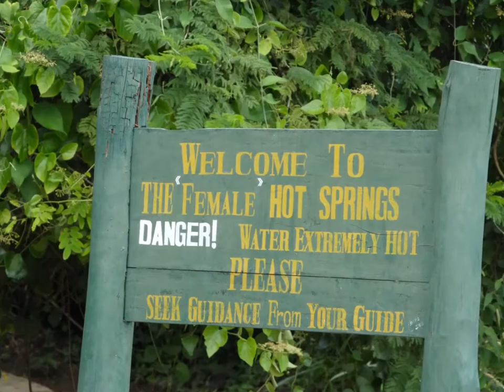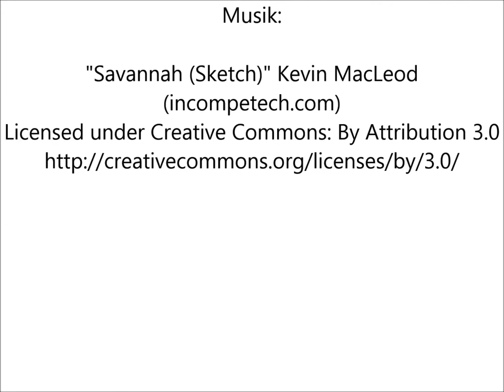ShoebillSafaris.com: Ugandas Highlights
Dieses Video zeigt einige der schönsten Parks und Highlights einer Safari durch Uganda.
See some of Ugandas Highlights.